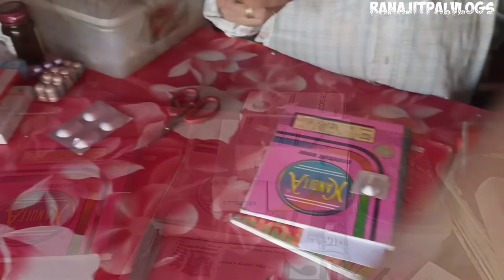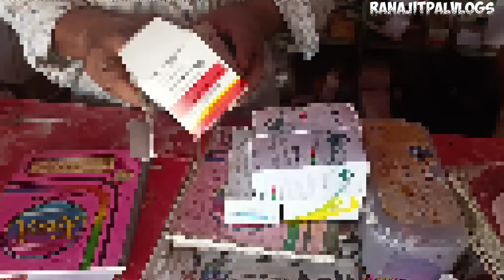শরীর প্রচন্ড খারাপ Medicine 😭কিনতে যাচ্ছি